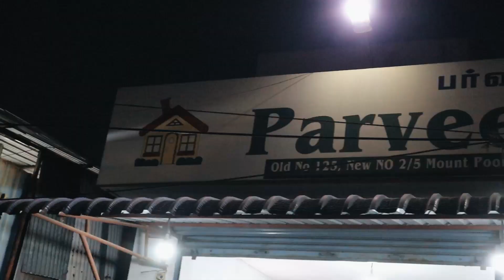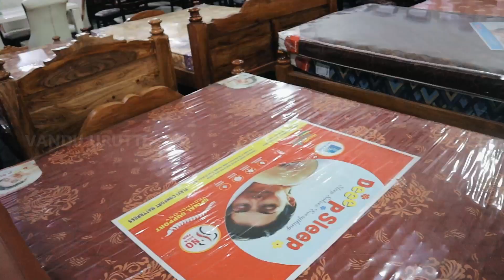நம்பமுடியாத விலையில் Wholesale New Furniture in Chennai |Parveen Traders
SHOP DETAILS:

Parveen Traders Furniture

Address :
Old No 125, New No 2/5 Mount Poonamallee High Road, Gandhi Nagar, Porur, Chennai - 600 116